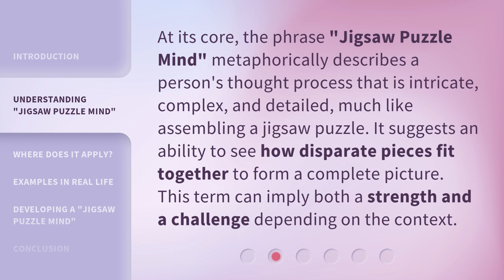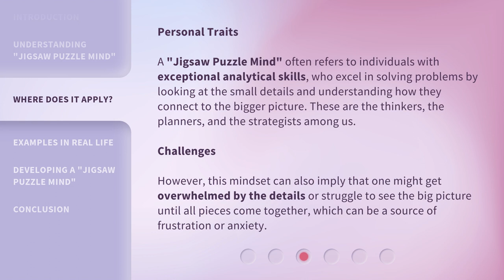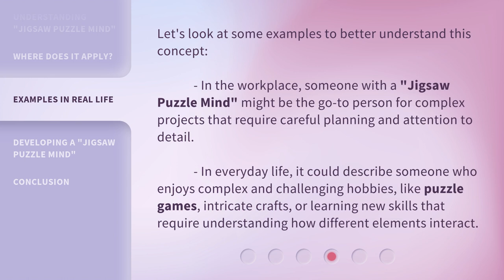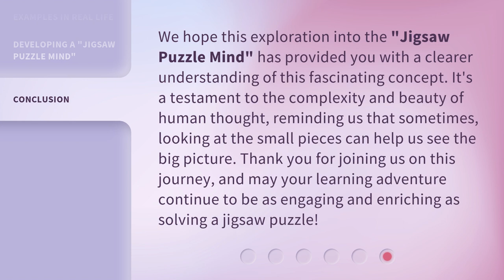Unraveling the "Jigsaw Puzzle Mind": A Deep Dive into Understanding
00:00 • Introduction - Unraveling the "Jigsaw Puzzle Mind": A Deep Dive into Understanding
00:34 • Understanding "Jigsaw Puzzle Mind"
01:02 • Where Does It Apply?
01:38 • Examples in Real Life
02:10 • Developing a "Jigsaw Puzzle Mind"